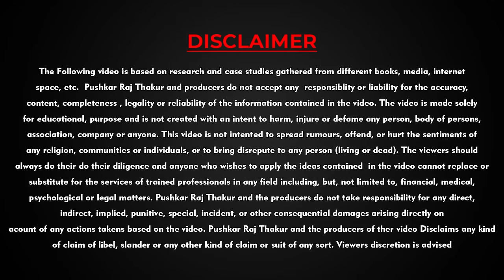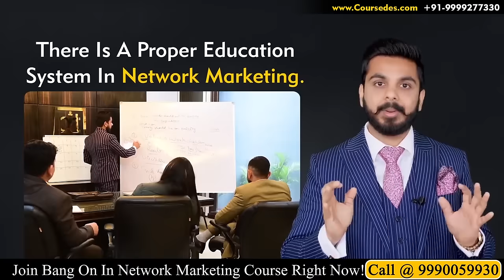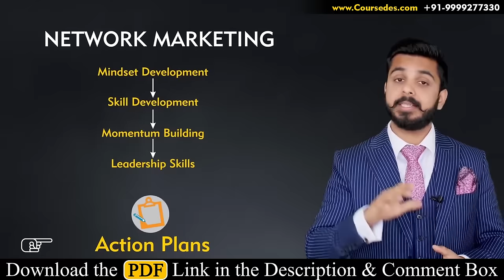🔥Education System for Network Marketing for Super Success 🔥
Learn the Step by Step Education System for Network Marketing with Bang On in Network Marketing Course.

About the Trainer :

Master of Leadership Psychology, Pushkar Raj Thakur is one of the most Influential Motivational Speaker & Personality Development Coach in India. Inspiring millions of people, he is regarded as the Youth Icon and the Change Expert.